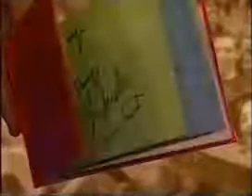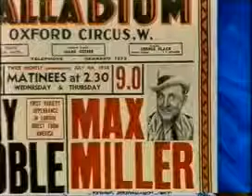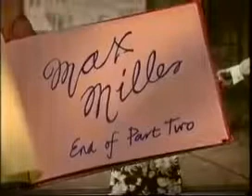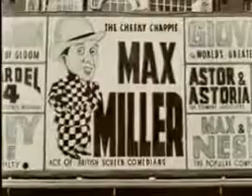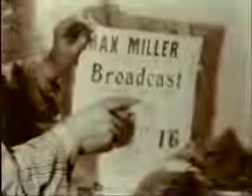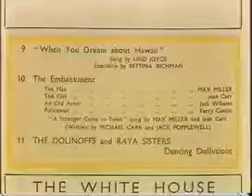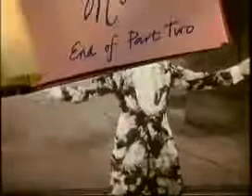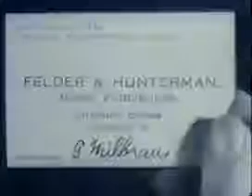Max Miller - Heroes of Comedy - Documentary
Here's the brilliant Heroes of Comedy documentary about the great comedian Max Miller circa 1995. Long-running documentary series looking at some of the .

Max Miller - 40 minutes BBC Documentary 1989 - I Like the Girls Who Do - written and presented by Gerald Scarfe Thomas Henry Sargent (21 November 1894 .

Here's a very enjoyable article from the BBC's evening magazine show The One Show about the Legendary Music Hall Comedian Max Miller. Giles Brandreth .